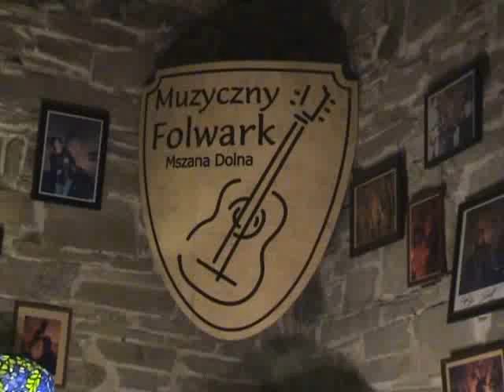Boba Jazz Band I'm in heaven Folwark Stara Winiarnia